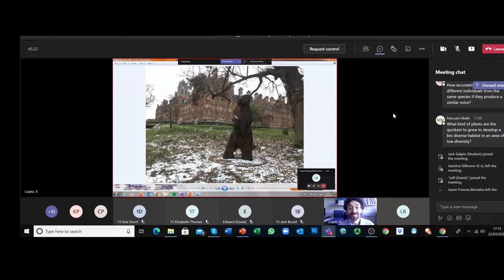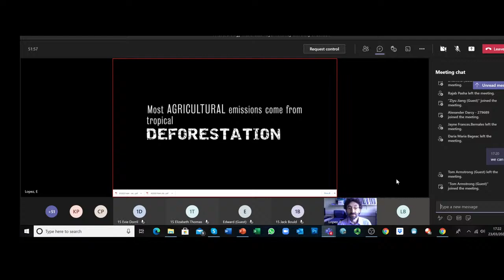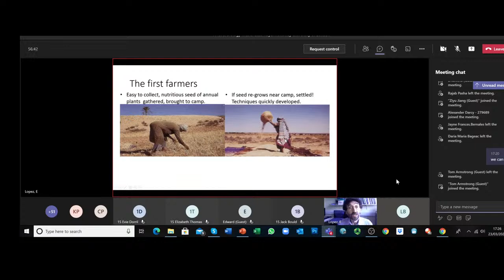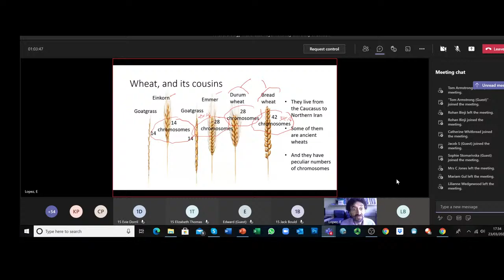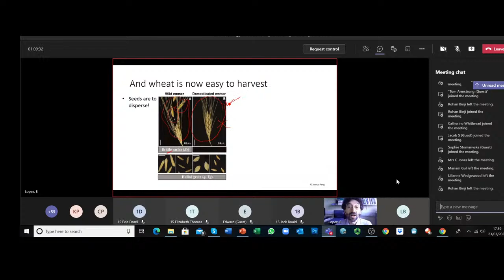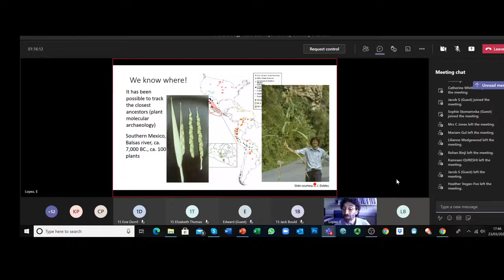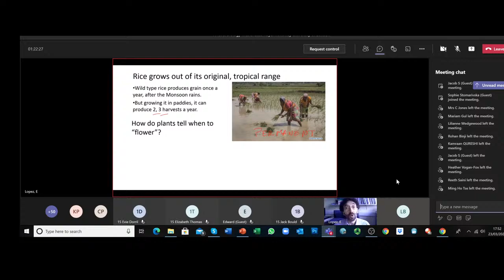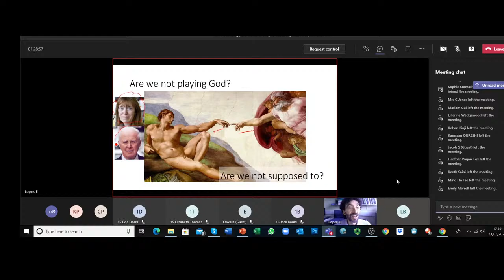10,000 years of GM food - Dr Enrique Lopez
Dr Enrique Lopez - Royal Holloway University of London